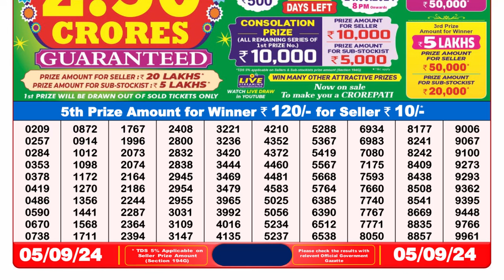NAGALAND LOTTERY 8PM RESULT 05.09.2024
lottery fax